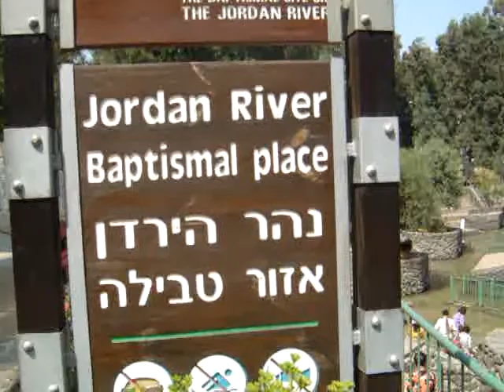Yardenit, The Baptism Site on The Jordan River